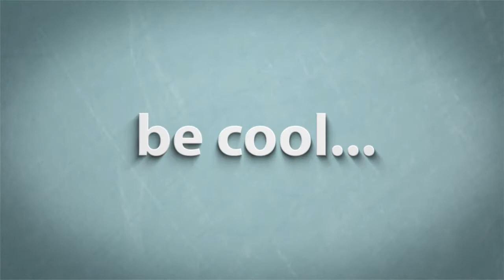Modern Room Interior Living Room Design India